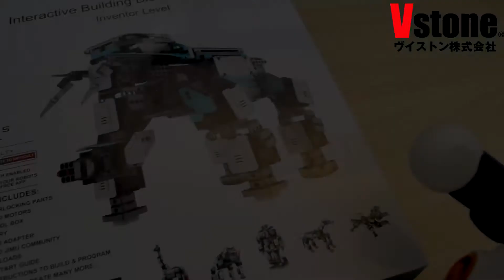【小ネタ集】#19 ロボロボショッピング JimuRobot（上級）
ロボットSota（ソータ）くんによる商品説明です。
JimuRobot（上級） ブロックを組み合わせて作るロボットキットです。